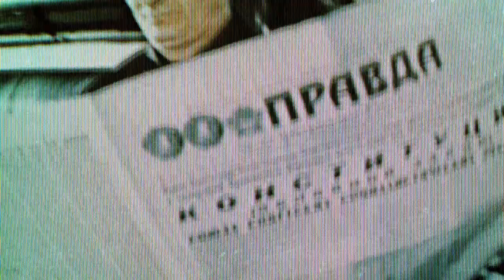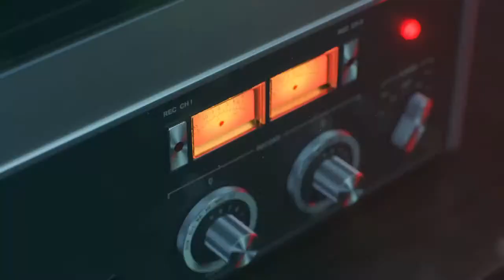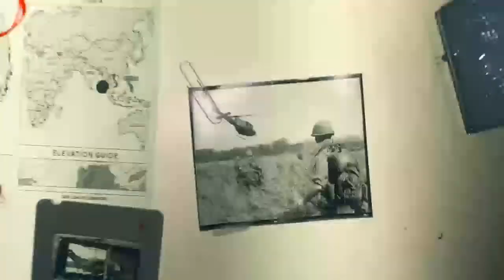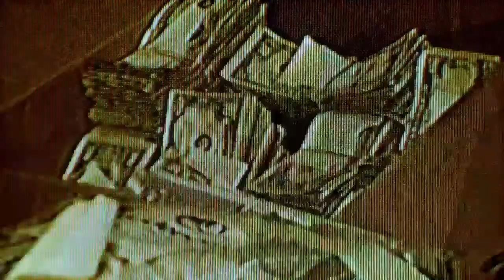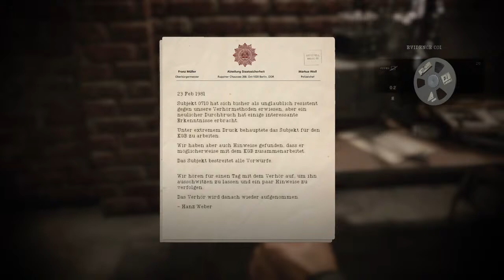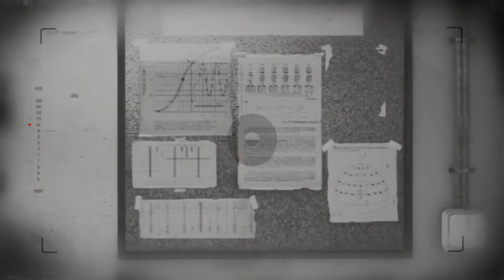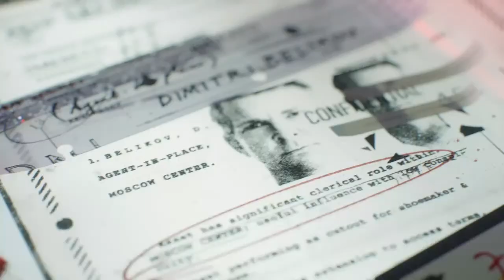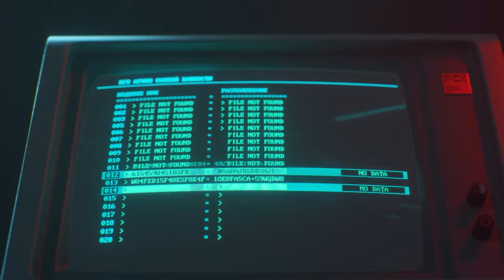I've been waiting for this for so long | COD cold war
im still working on the videos so streams will have to do XD

I do live gaming, art, reactions, game reviews and so on.

So come stop by when I am live so we can all have a good time